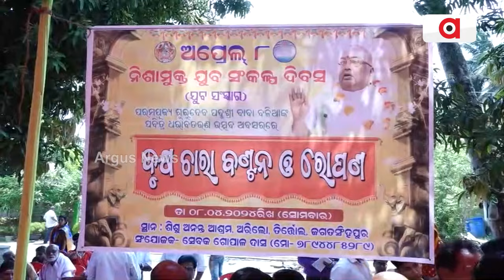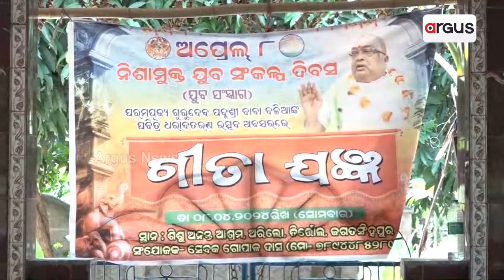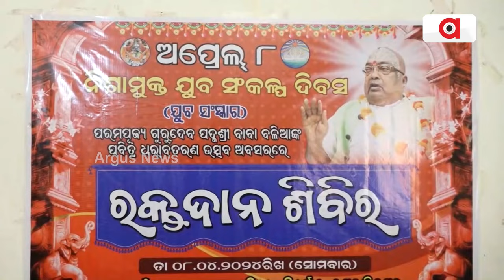ଯୁବ ସଂଳ୍ପପ ଦିବସ ଅବସରରେ ମିନିମାରାଥନ || Padma Shri Baba Balia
ନିଶାମୁକ୍ତ ସଂଳ୍ପପ ଦିବସ ଅବସରରେ ପରମପୂଜ୍ୟ ପଦ୍ମଶ୍ରୀ ବାବା ବଳିଆ ଧରାବତରଣ ଦିବସ ଅଵସରରେ ଜଗତସିଂହପୁର ଜିଲ୍ଲା ତିର୍ତ୍ତୋଲ ବ୍ଲକ ଅରିଲୋରେ ଥିବା ବାବା ବଳିଆଙ୍କ ଆଶ୍ରମରେ ସଂଗଠନ ପକ୍ଷରୁ ଆଜି ବିଭିନ୍ନ କାର୍ଯ୍ୟକ୍ରମର ଆୟୋଜନ କରାଯାଇଛି ।